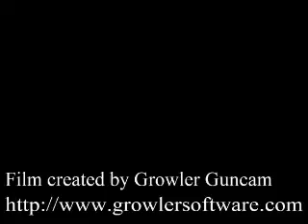Trisection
another favorite song lol btw on all these songs i have AAs on i just suck on cam and stuff idk lol